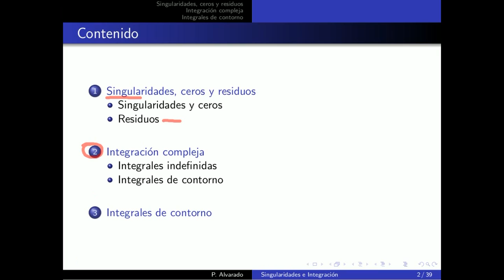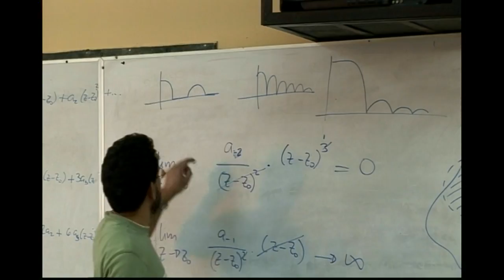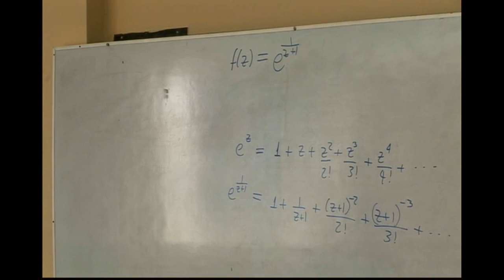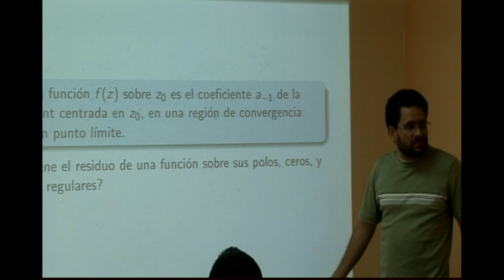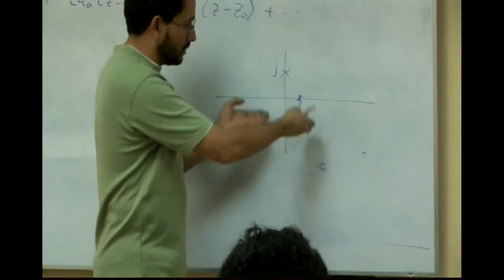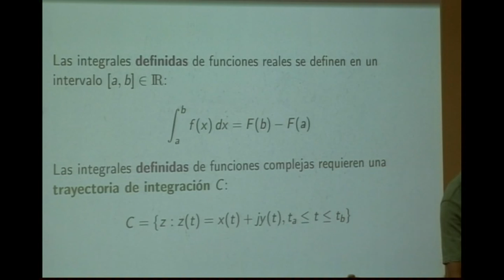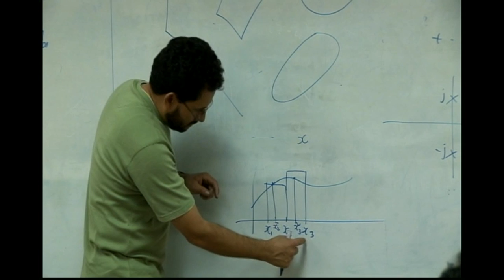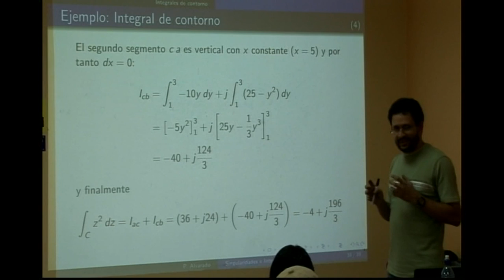EL4701 Lección 10: Singularidades, ceros y residuos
Lección 10: Singularidades, ceros y residuos